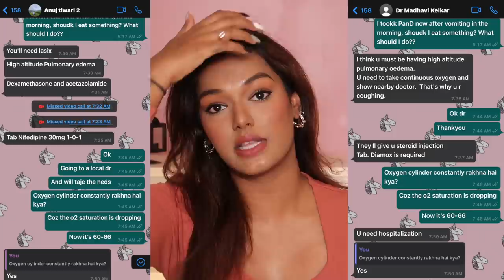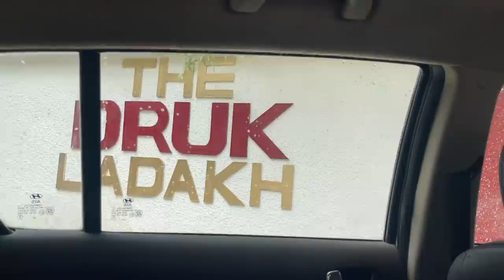How I ended up in the ICU in Ladakh for 72 hours & Came to Mumbai on Medical SOS - Almost died.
Be kind and always come forward to help those in need. Proud to be posting a video where the Indian Army has contributed majorly to keep me alive on Independence Day. Jai Hind 🇮🇳

Dr. Sheths: SARAH20
Plum: SARAH15
Mars Cosmetics: SARAH
Limese Connect: SARAH10
Earth Rhythm: SARAH
Eclat: SARAH20
Qurez: SARAH
Dot&Key: SARAH10

XOXO -S